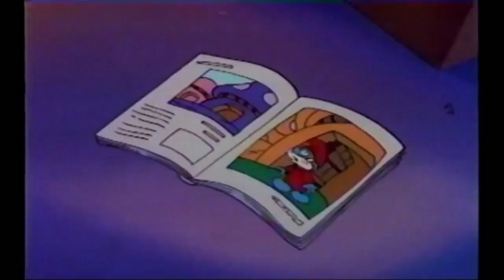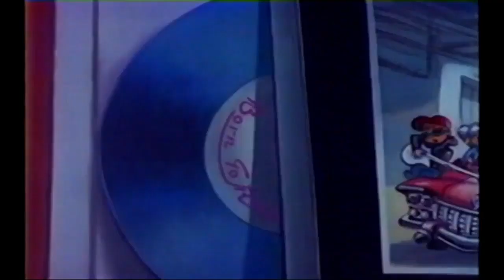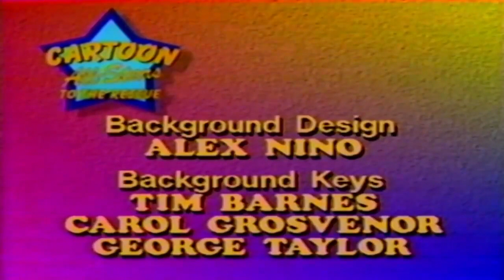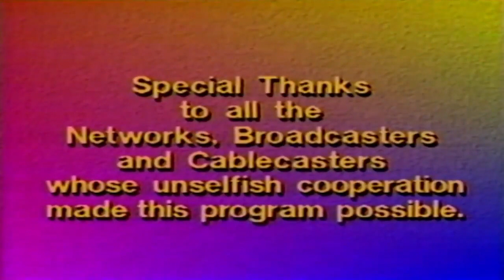VHS Video Apocalypse: 'Cartoon All Stars to the Rescue' Video Commentary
As the situation of the world right now is very scary, We here at the Nostalgia Road Trip wanted to do something as a way to bring some joy to what is happening.

So allow us to entertain you by sharing our video commentary to the classic CARTOON ALL STARS TO THE RESCUE television special.

So sit back, get yourselves your favorite snack of choice, and hopefully be entertained with our bizarre rantings to this animated feature.

please, throw us a buck or two to help support the Nostalgia Road Trip for some exclusive, sneak peeks and early access to some incredible rewards!